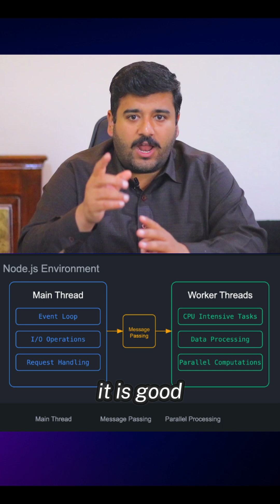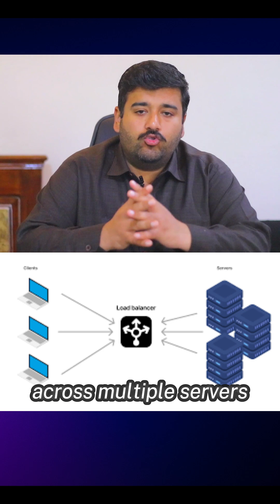🔥Can Node.js Handle MILLIONS of Users? Scaling Secrets for High-Traffic Apps (Netflix Uber’s )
👋 Want to build a MASSIVE app with Node.js but worried about scalability? Discover how Node.js powers giants like Netflix, LinkedIn, and Uber to handle millions of users—and how YOU can do it too!

💡 In This Guide:
✅ Why Node.js’s non-blocking I/O is perfect for real-time apps (and its single-thread limitation)
✅ 4 PROVEN Scaling Strategies: Horizontal scaling, Worker Threads, Redis caching & Load Balancing
✅ How to avoid CPU bottlenecks & optimize performance
✅ Real-world case studies + architecture tips

🚀 Key Takeaways:

Clone apps across CPU cores with the Cluster module

Offload heavy tasks to microservices

Supercharge responses with Redis

Balance traffic using NGINX/AWS